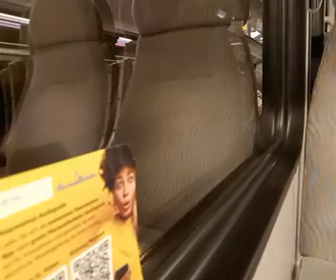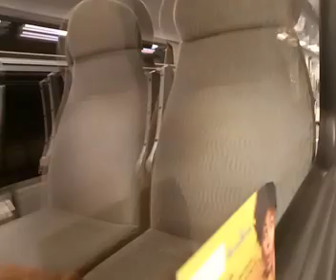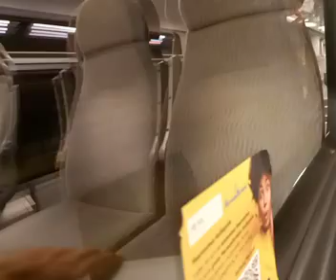von Laubenbachmühle nach Mariazell um 15,:50 am 30.8.2024